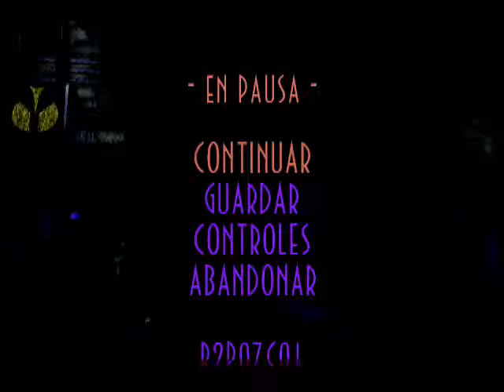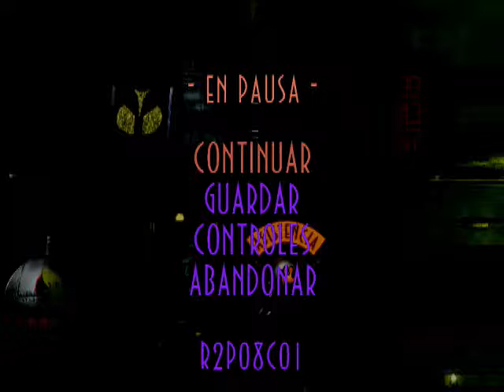Abe Oddysee| Episodio 17| Zulag 4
Comenzamos nueva serie en el canal y lo hacemos con un juego de mi infancia, de mis tiempos de ps1 nada mas y menos que con Abe oddysee.

Abe oddysee es un juego de plataformas 2D en que el objetivo del juego es rescatar a tus compañeros mudokoms y destruir las granjas hostiles

saludos